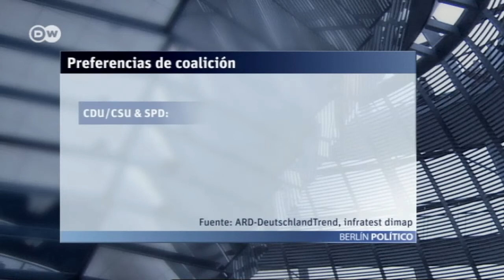La gran coalición: ¿socialdemócratas o verdes? | Berlín político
La canciller Angela Merkel y su partido, la Unión Democristiana, CDU, fueron los ganadores de las recientes elecciones pero necesitan un socio para gobernar. Merkel tiene dos opciones: los socialdemócratas o Los Verdes. gDrones civiles: vigilancia a gran escala en perjuicio de los derechos personales.